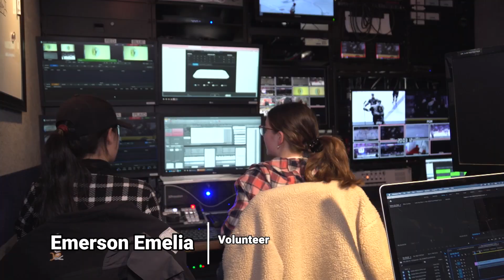Volunteer Promo - Emerson